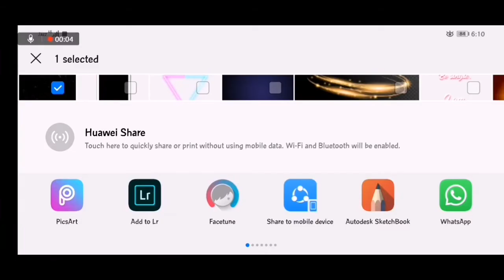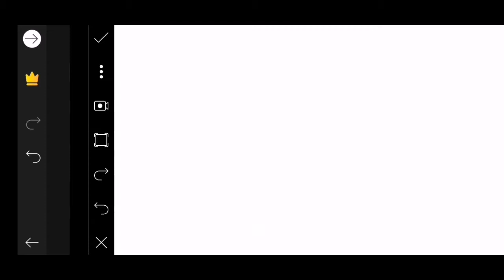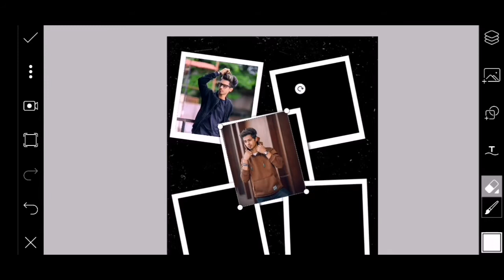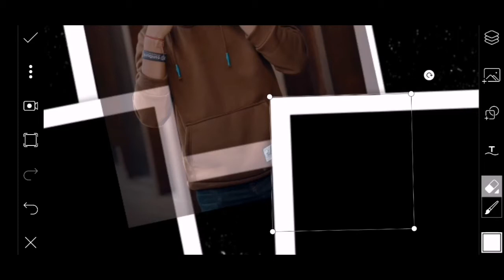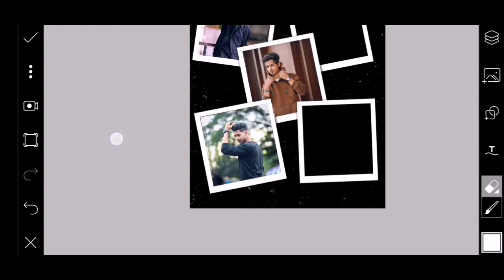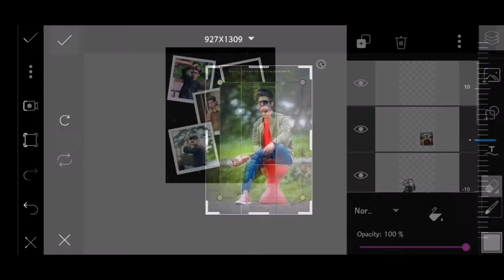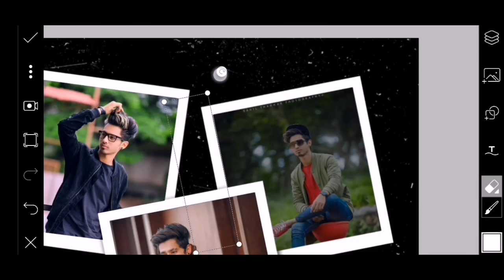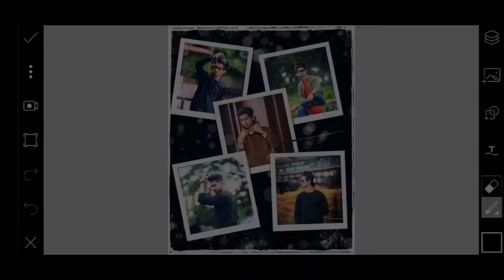How To Create Your Pictures College | PicsArt College Photo Editting